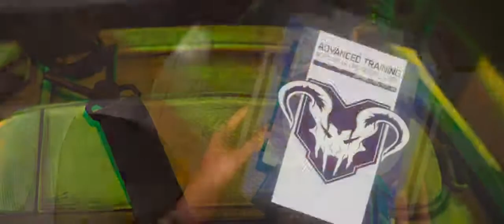Apex Legends Season 9+New Legend-Northstar (Valkyrae)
82% . 14/17CMTROLLZ 17 85% . 1.03K/1.2K Bloom Rain Studio♯3494
Socials🔔
Leave your thoughts for the channel down at the comment section 🙂